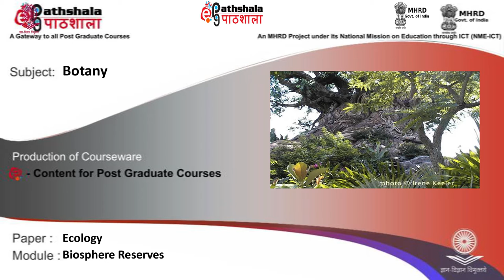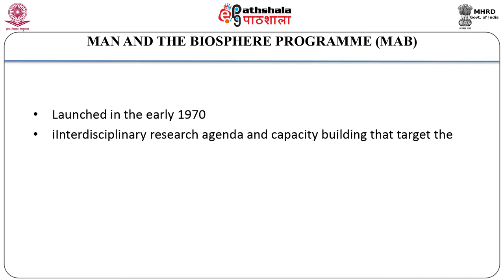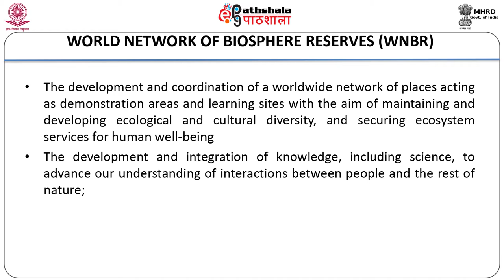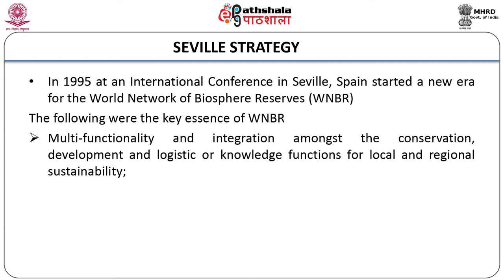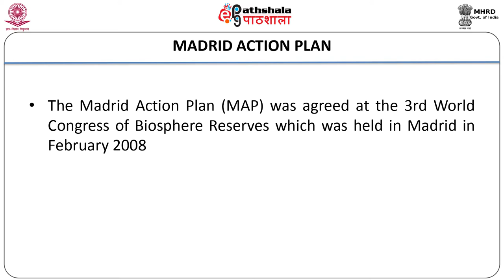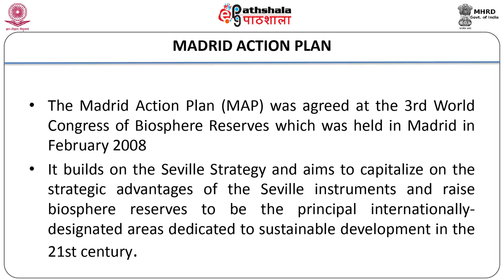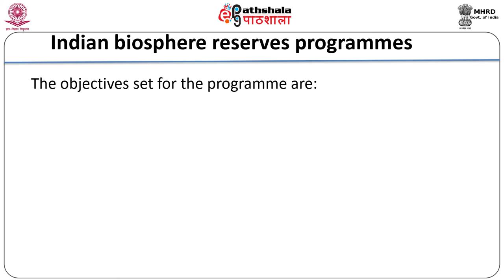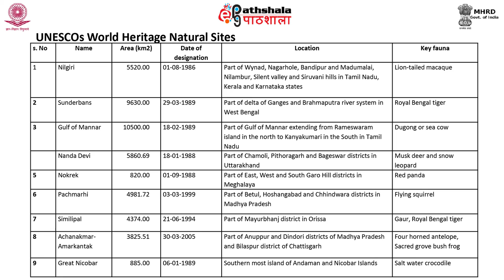Module 09 02